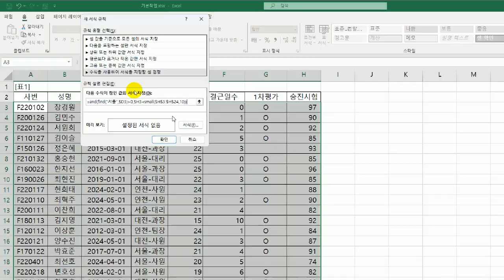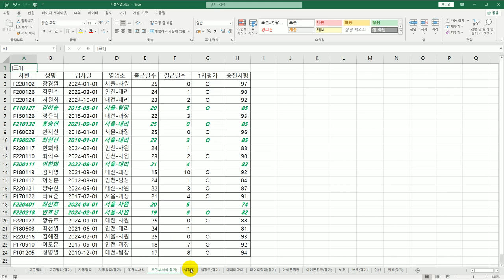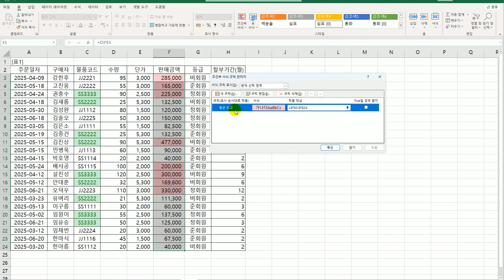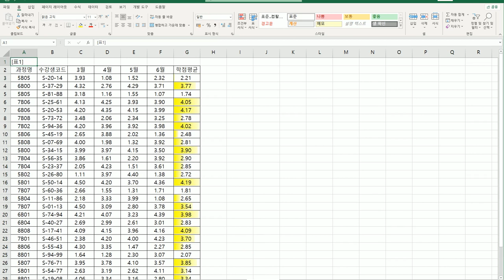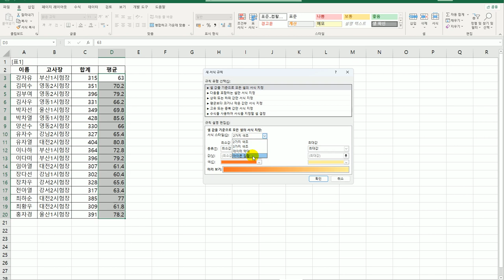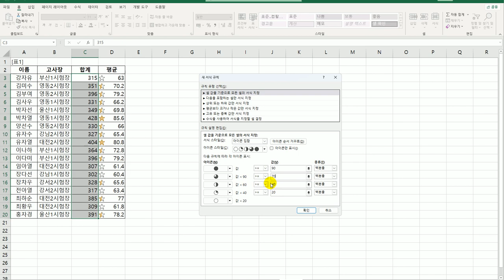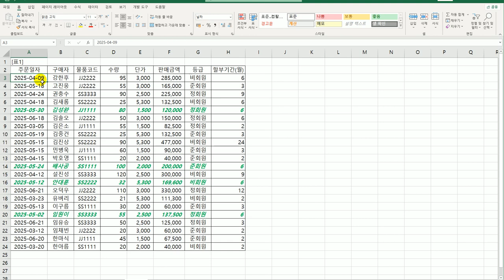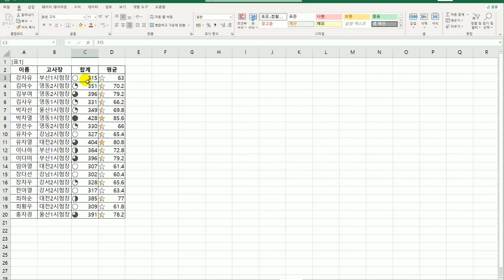[컴활1급실기] 02 조건부 서식